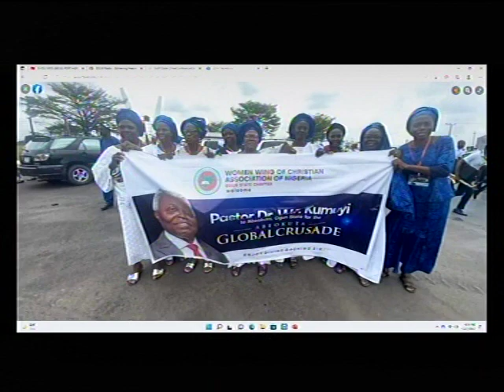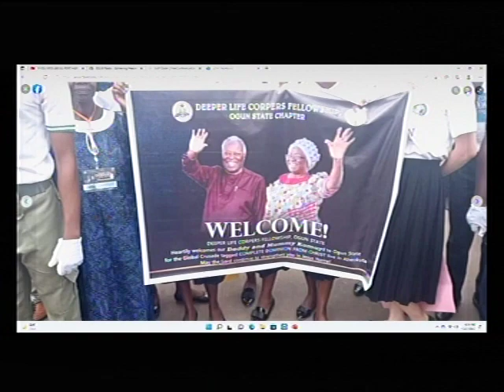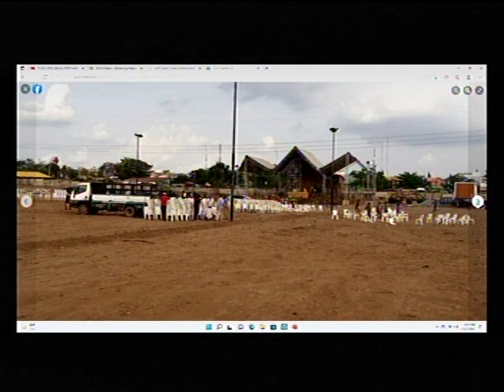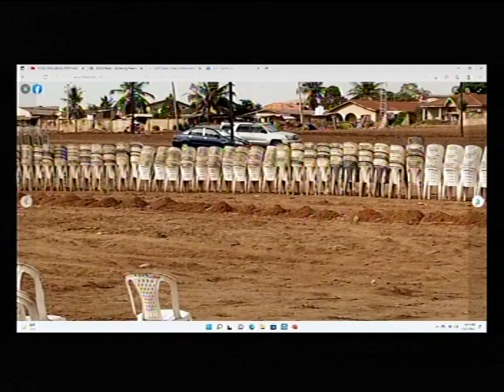PASTOR W.F. KUMUYI ARRIVES ABEOKUTA